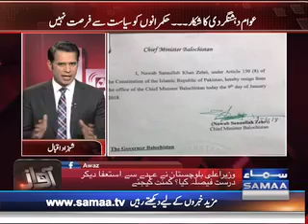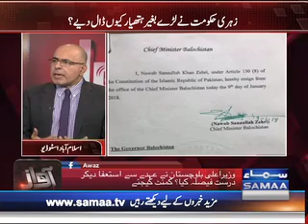Balouchistan Mein Dharan Thaghta | Awaz | SAMAA TV | 09 Jan 2018